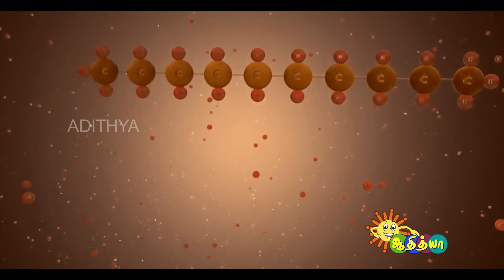2020 முதல் BS4 ரக வாகனங்கள் Ban செய்யப்படும் | அறிவோம் தெளிவோம் | Adithya TV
Watch this show "Arivom Thelivom" to know more about BS6 vehicles, that airs on Adithya TV.